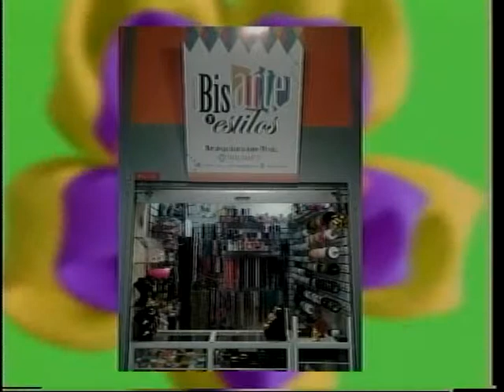Revistero de Ideas Con la Prof. Idy Latouche. Prendedor Mariposa 3/3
Programa 20 de Enero de 2014